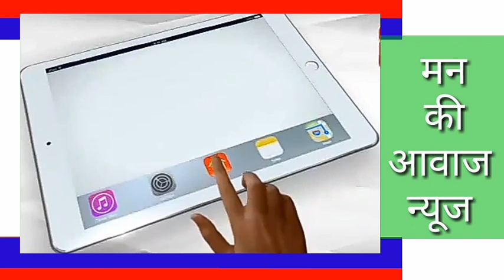लकड़बग्घा नजर (जरख)आया मंडार के दानगिरी महाराज मंदिर से गुदंवाडा की ओर जाते हुए सावधान रहे किसान।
लकड़बग्घा नजर (जरख)आया मंडार के दानगिरी महाराज मंदिर से गुदंवाडा की ओर जाते हुए सावधान रहे किसान व रात्रि मे सफर करने वाले।